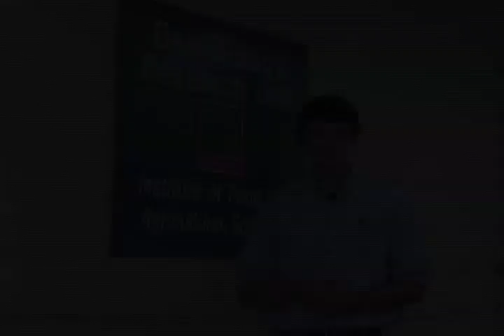European and American Foulbrood in Honey Bee Colonies: Part 2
Jamie Ellis from the University of Florida discusses American and European foulbrood. More videos from Jamie Ellis can be found